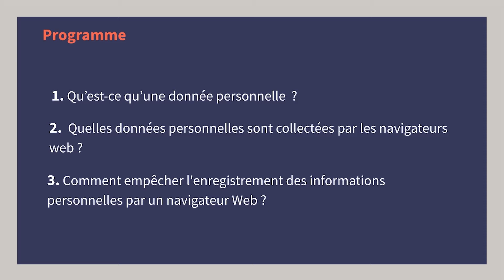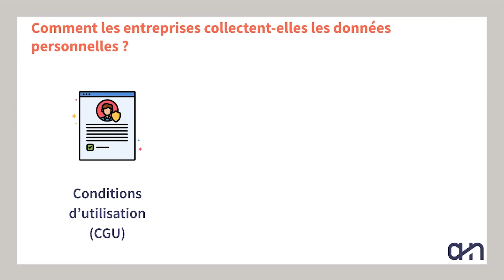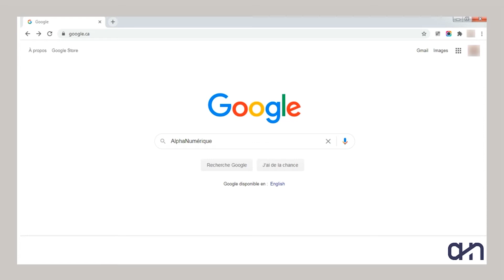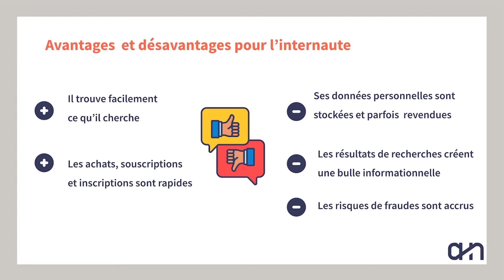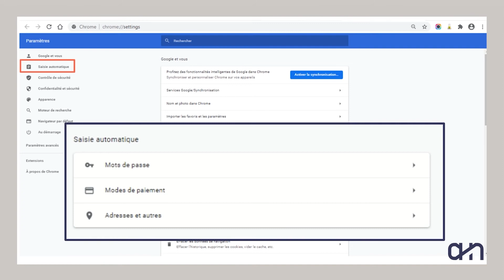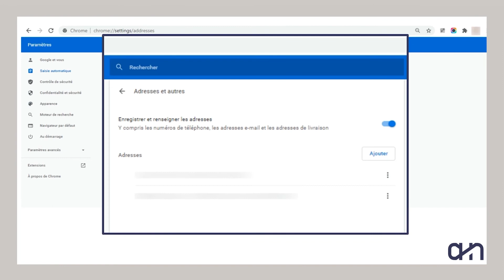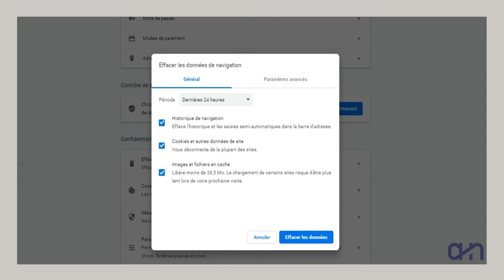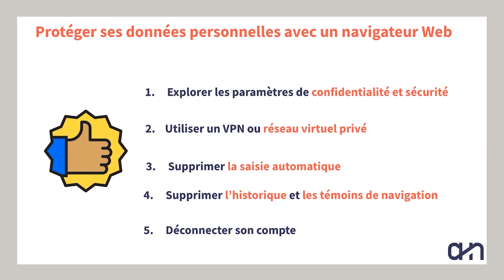Protéger ses données personnelles sur Google Chrome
Améliorez vos compétences numériques avec nos exercices en ligne en visitant